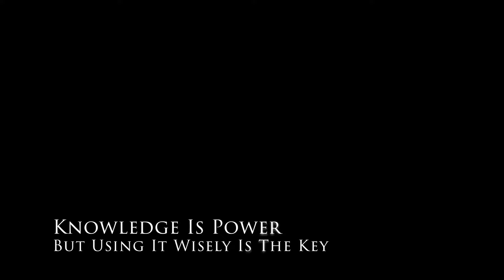+12 Shadowmoon Burial Grounds (PREVIOUS WORLD 35th FROST MAGE POV) | World Of Warcraft Dragonflight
Slowly starting to get better in this season. I believe I have found a really good talent tree/rotation for doing big AOE bursts, which I will show if I keep topping charts.

Thanks to all that hit me in the head until I used the proper blizzard macros.

There are some mistakes in this run but hey, things get weird from time to time. As far as single target is concerned, there is room for improvement (frostbolt before flurry I know, don't hate me).

I managed to get world top 35 Frost Mage in Shadowlands season 4, let's see how high we can go this time!

Intro: 00:00-00:26
Trash until the first boss: 00:27-06:05
First Boss: 06:06-07:54
Trash until the second boss: 07:55-10:51
Second Boss: 10:52-12:33
Trash until the third boss: 12:34-17:02
Third Boss: 17:03-19:04
Trash until the last boss: 19:05-21:15
Last Boss: 21:16-23:25
Outro: 23:25-24:35